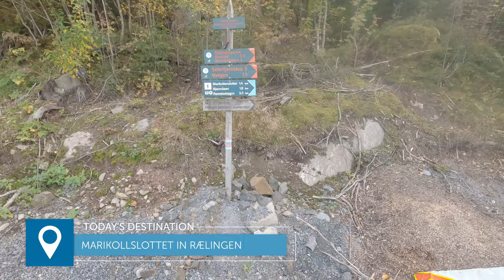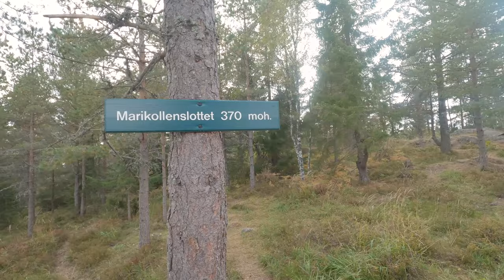Marikollslottet in Rælingen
Marikollslottet is the seventh highest point in Rælingen, with 370 meters above sea level. The path up is hilly, but the view is phenomenal.

💡 If you have an idea for where you would like us to bring you virtually, comment your idea in the comment box below and we will try to make it happen :)